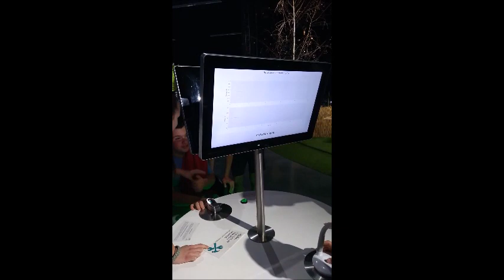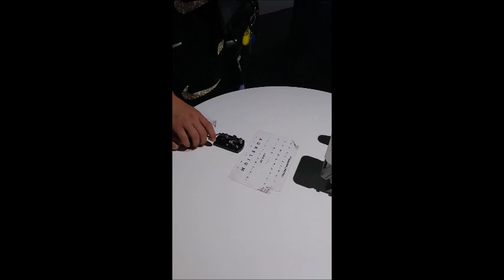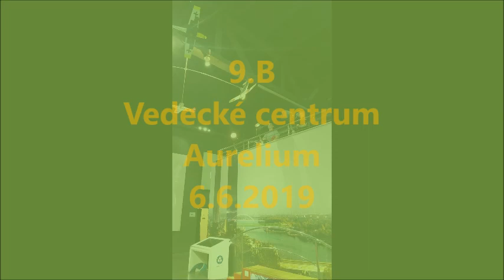Video žiakov 9.B z návštevy vedeckého centra Aurelium